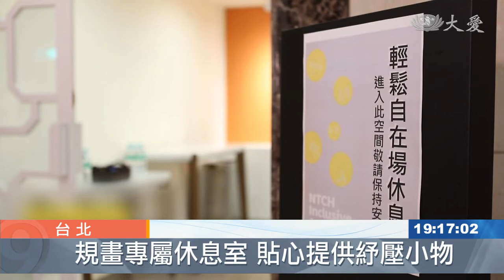兩廳院輕鬆自在場 落實共融平等精神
不久前，一位媽媽和妥瑞兒一起看電影，因孩子不自主發出聲響，遭到抗議而離場。兩廳院從2019年推出藝術共融，身障民眾欣賞表演的時候，可以隨意進出，不受限制，改變原有的觀賞模式。